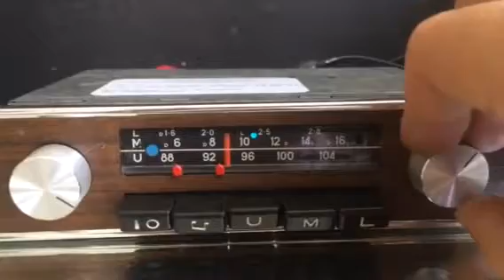Chromelondon.com BLAUPUNKT MANNHEIM VINTAGE CLASSIC CAR RADIO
12v negative with a mono speaker and indoor FM antenna